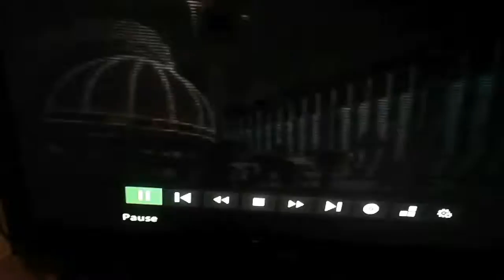A Lenny White short movie.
Vegas vacation.